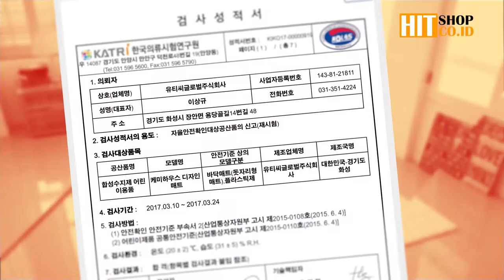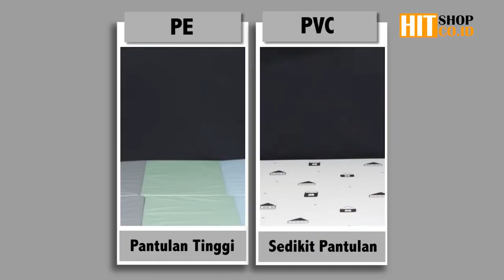Lembut! Nyaman~ Empuk^^ - KEMIHAUS PLAYMAT PVC - KARPET BERMAIN ANAK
✔ COD  |  ✔ Kurir OJOL  |  ✔ Garansi 3 Bulan

Hubungi kami di : 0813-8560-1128 (Whatsapp)

KEMIHAUS PLAYMAT PVC + KITCHEN MAT - KARPET BERMAIN ANAK + KESET DAPUR - Putih

KEMIHAUS PVC PLAY MAT
Menggunakan Bahan PVC (Polyvinyl Cloride) Sehingga daya restorasi dan serap tekanan tingginya, membuat siapa saja yang menggunakannya menjadi nyaman. Aman digunakan untuk anak-anak saat bermain dan dewasa. memiliki 2 desain yang berbeda sehingga matras dapat diganti sesuai suasana dan kebutuhan.Matras ini tidak mengandung zat logam yang berbahaya jadi aman untuk digunakan. anti air sehingga mudah dibersihkan, bahannya lembut dan empuk sehingga tidak membuat tubuh jadi terasa sakit.

1 PAKET : 1PCS PVC PLAY MAT & 1 PCS KITCHEN MAT
Dimensi : PLAY MAT (180cm X 140cm X 1,5cm) &FREE KITCHEN MAT ( 37cm X 70cm X 1cm)
Weight : 11KG ( MAT 10KG + BOX 1,5KG)
Bahan :PVC
Warna :Putih
Buatan : Korea
Volume Packing : 13KG